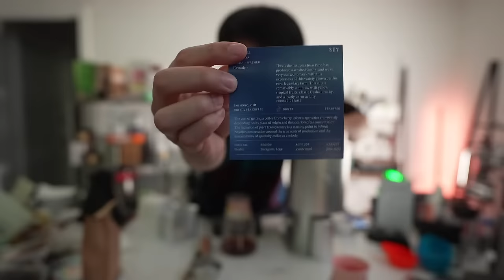Option-O Lagom 01 unboxing and first impressions and tasting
seasoning content

Timestamps
Stream start 0:00
Unboxing / what's included 4:00
Initial build impressions 18:15
Unseasoned brews 28:45
Seasoning/grinding/noise all that 37:10
Seasoned brews 1:00:00
Filter Performance Thoughts 1:15:50
Espresso Dialing 1:22:35
Good soup espresso 1:32:20
vs. 83V DLC Burrs 1:36:15
vs. Kafatek Flat Max  1:39:30